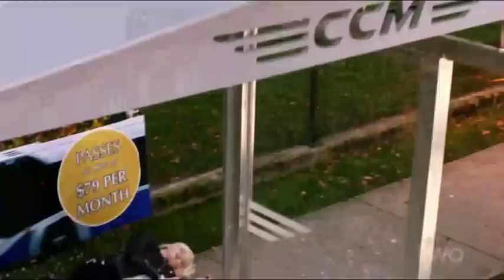The Flash Temporada 4 y Su Problema Principal // Morpho Comics